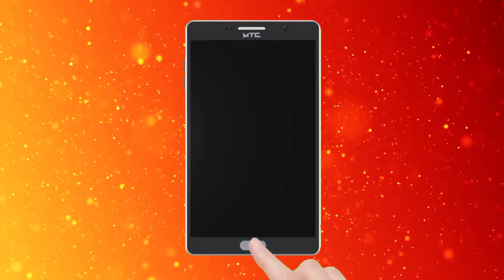పిల్లలకు పేర్లు ఈ విధంగా పెట్టండి | ఇలా పెడితే మహా అదృష్టం | power9 tv